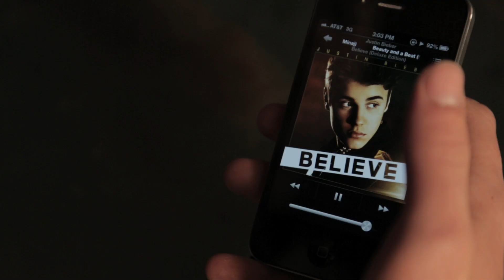Justin Bieber - Beauty and a Beat (Cover) 16yr old David Castro ft Raquel Castro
This is my 16 year old brother David's first cover. We're both big fans of JB & Nicki Minaj so we decided to make a little video for you guys! Supporting my lil bro ;p Hope you enjoy!
Special thanks to Black Lantern in Huntington, NY, The Loft Sound Studio ,Johnny Donovan, and to all our dancers (Megz,Faith/Anthony/Brittney/Ryan) and everyone else who helped us put together this video! Big shootout to videographer @TaylorIngraham